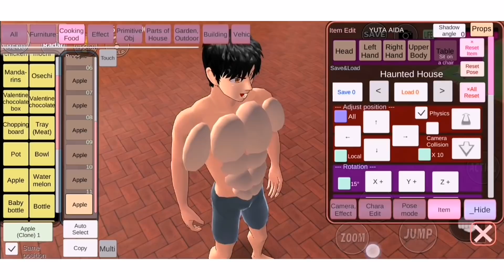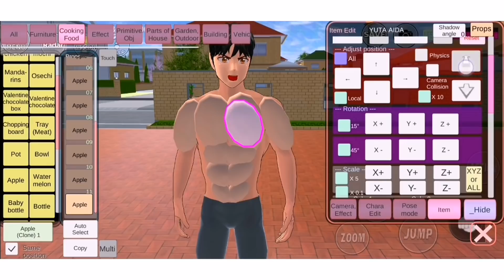اضافه عضلات جديده في التحديث الجديد ساكوره سكول سمليتر Add SixPack Muscle in SAKURA SCHOOL SIMULATOR